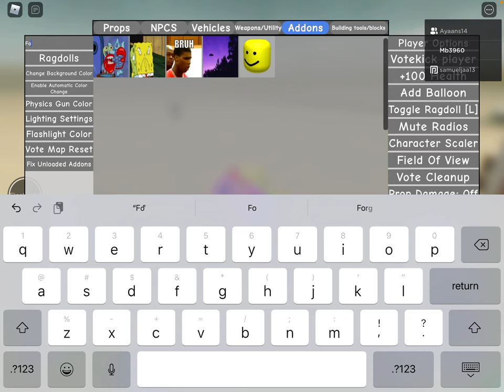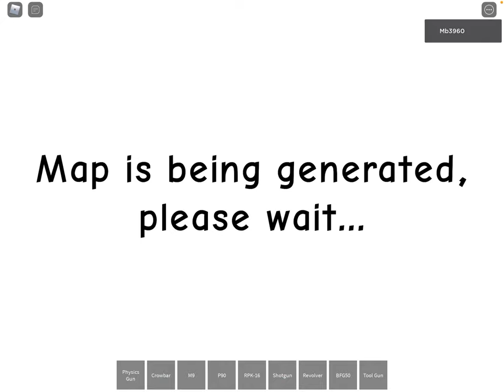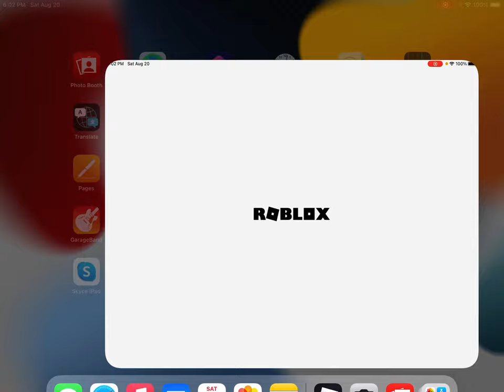Ray Mod played by Mohid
Playing Ray's Mod while summarizing his own activities within the unofficial sandbox map.